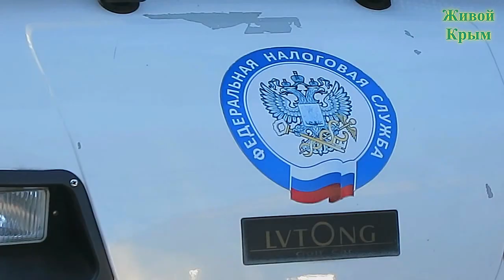Харакский парк. Элитные автомобили Федеральной Налоговой Службы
Даааа уж! Таких автомобилей у налоговиков я ещё не видел!